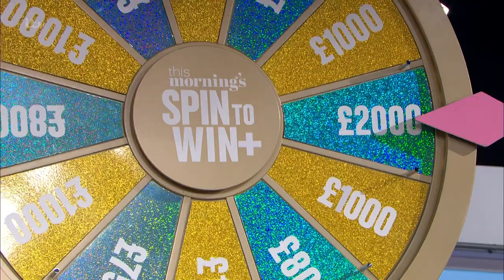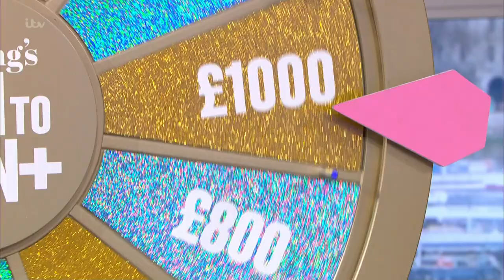Holly Willoughby - STW - Short Skirt Style, Heels - 20210318